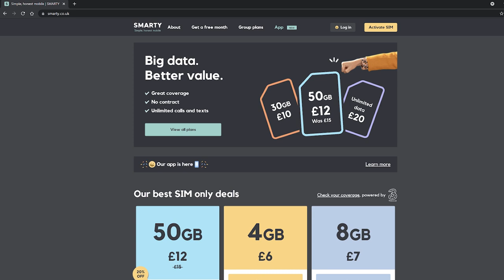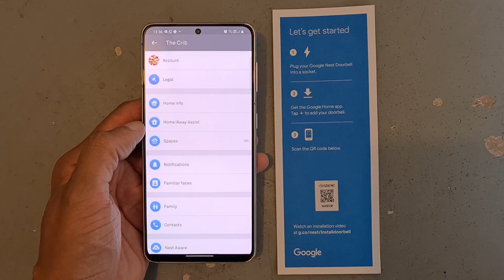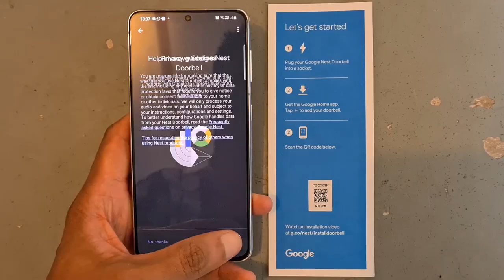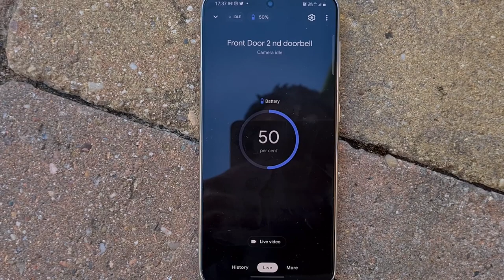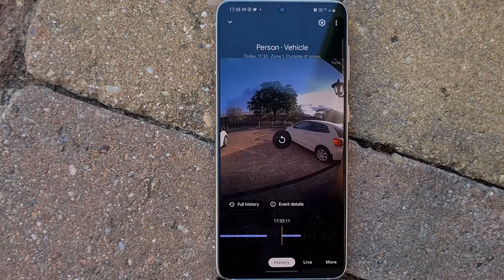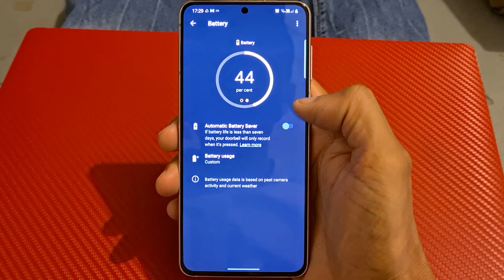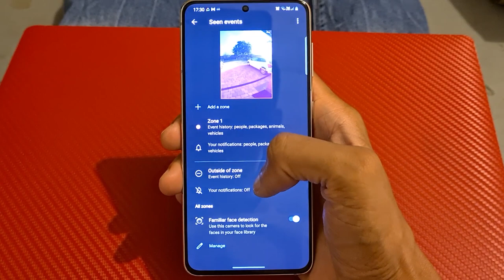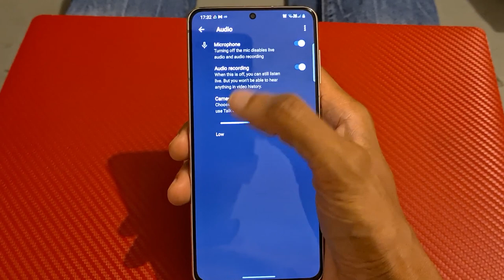Google NEST SMART Doorbell (Battery) 2021 UNboxing / EASY Install / REAL Review - ITS SICK! but..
How to Install the Google Nest Hello Smart Video Doorbell (Battery) in the UK version 2021 with no Chime also how long does the battery last? in my real world test, unboxing and the full user review of this Smart Video Doorbell

What do you think of the Night Vision on this Google Nest Hello Video Doorbell?